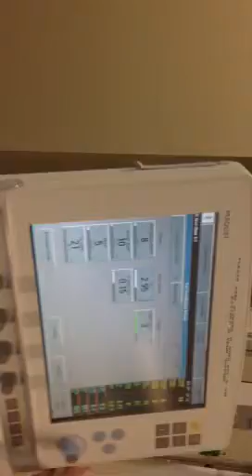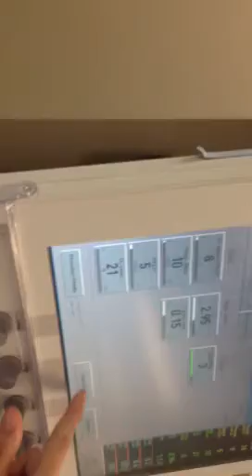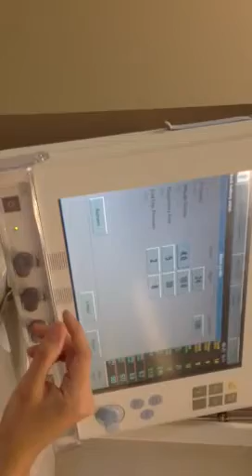Servo I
Pressure Control